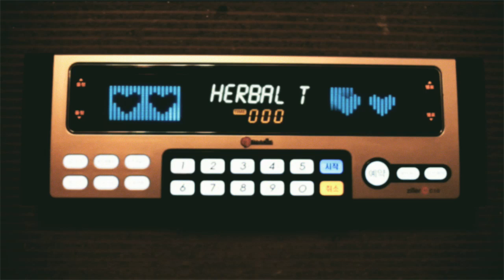Clockwise - Professional Rap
Buy your Clockwise CD today

Wax & DFD are Clockwise ft. Herbal T - Professional Rap